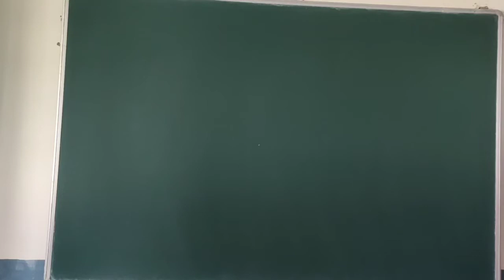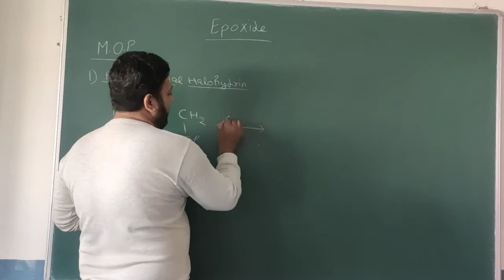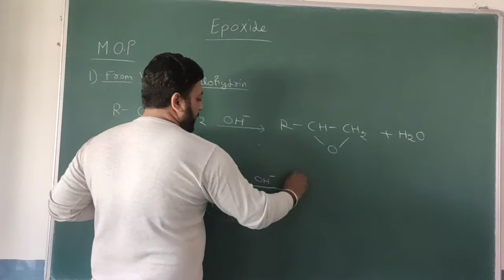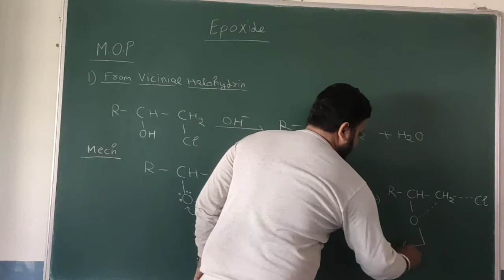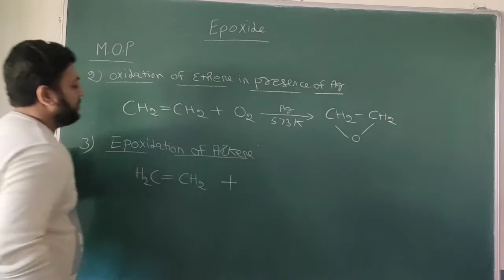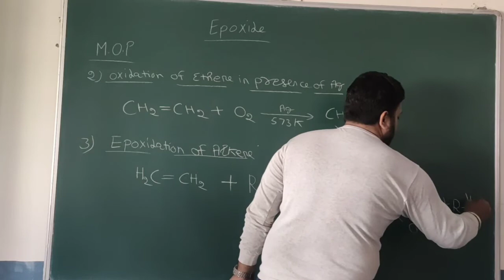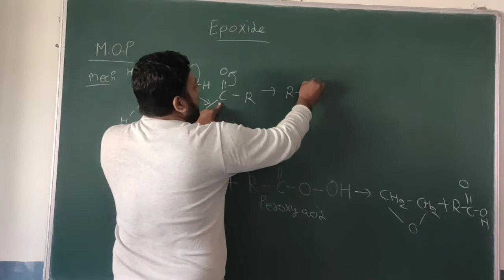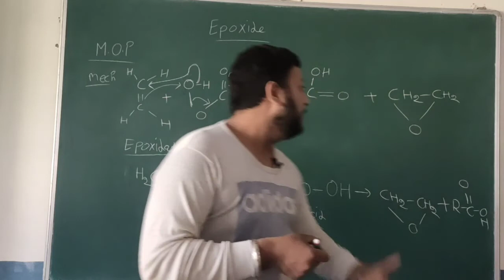(L-2) Epoxide (MOP) method of preparation B.sc 3rd sem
Hello bacha party Kya hall chall sbka
So again welcome to new video by Concept Of Chemistry.
Here in these video your favourite teacher arun sir tell about the method of preparation of epoxide by using simple trick. all part of reaction are explained with mechanism and we'll explained trick.